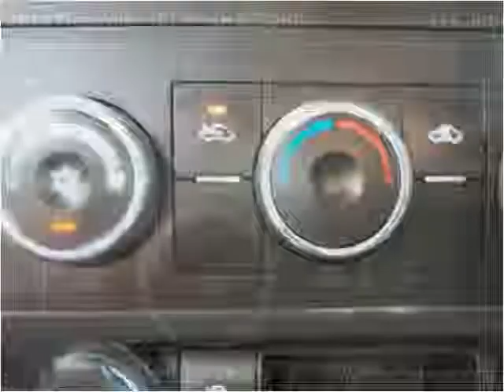2010 Chevrolet Silverado 2500HD Used Cars Frankfort KY